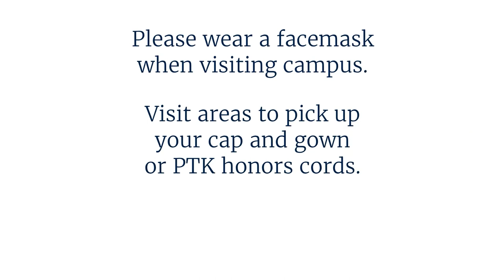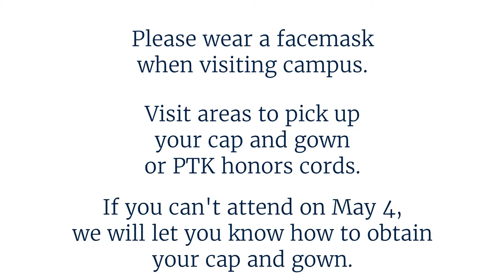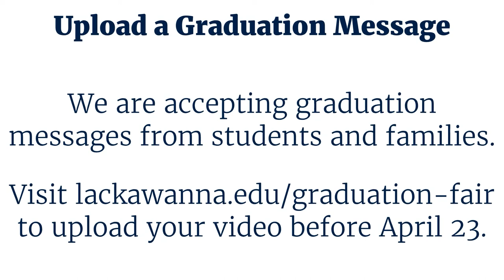Lackawanna College 2020 and 2021 Graduation Fair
Follow these steps to make sure you're ready to graduate, Falcons!

0:00 - Intro
0:13 - Applying for Graduation
0:42 - Cap and Gown
1:06 - Diplomas
1:13 - Student Account Balances
1:34 - Financial Aid Exit Counseling
2:02 - Upload a Graduation Message
2:16 - Graduation Surveys
2:31 - Enter to Win
2:43 - Outro